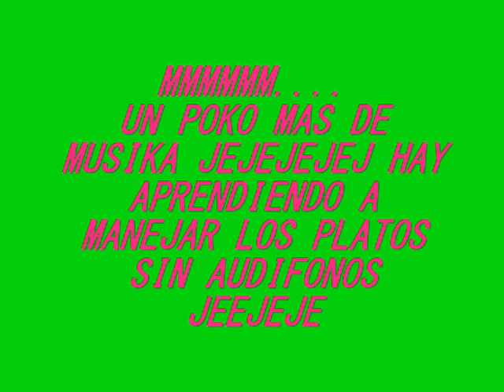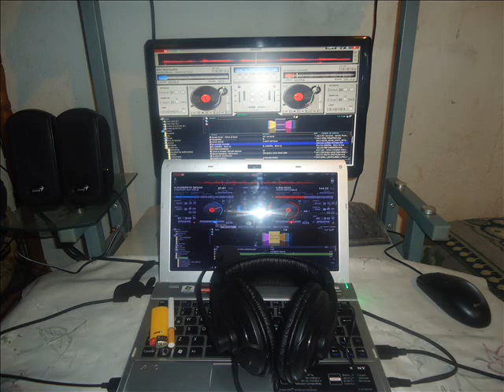CAÑAMBEÑAS VS CHICHA MIX DJ LUCHO KALUCHO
EL PARAISO DEL SUR